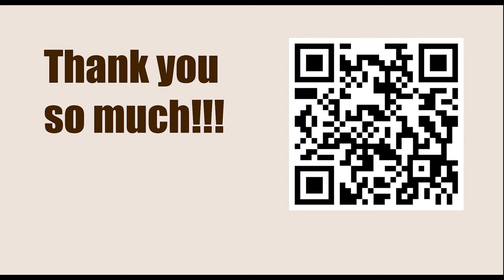Game 49 || Botvinnik vs Euwe, 1948 || GARY KASPAROV on My Great Predecessors - Part II